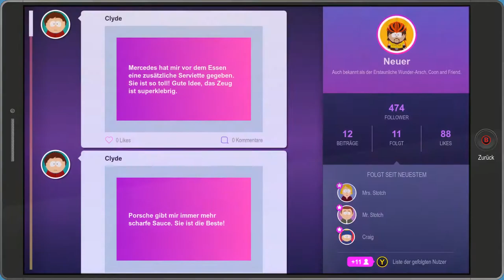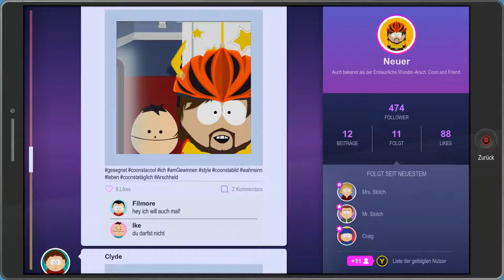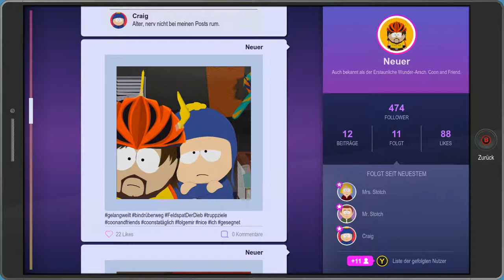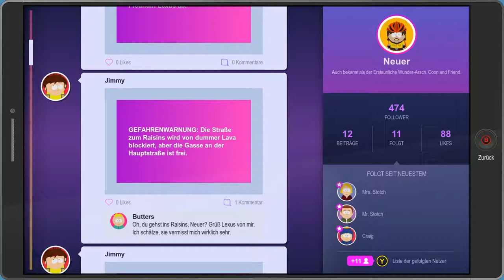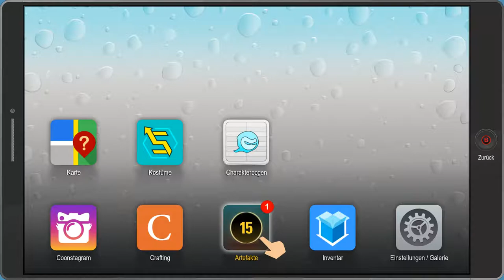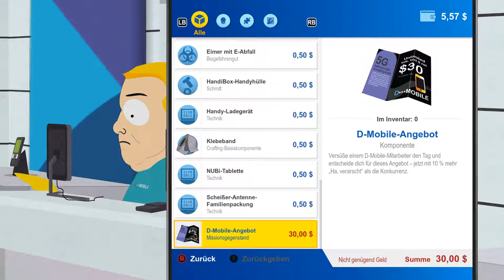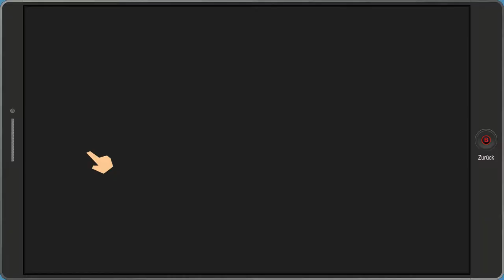South Park 2 [#007] - Ab ins Raisins